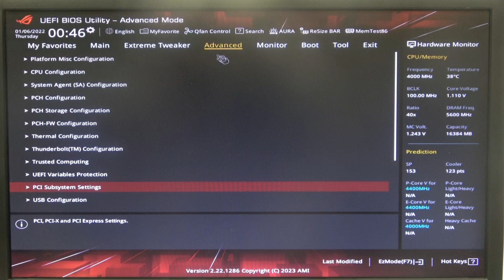How to Enable or Disable Oversize BAR Support on Asus ROG Maximus Motherboards | Detailed Guide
In this guide, we’ll explain how to enable and disable Oversize BAR (Base Address Register) support on the Asus ROG Maximus motherboard series. Oversize BAR support can enhance graphics performance and compatibility with modern GPUs. Follow these steps to configure Oversize BAR settings to optimize your system’s graphics capabilities.

How to enable and disable Oversize BAR support on Asus ROG Maximus motherboard series?
What to do to configure Oversize BAR settings on Asus ROG Maximus motherboards?
How to manage Oversize BAR (Base Address Register) support on Asus ROG Maximus?